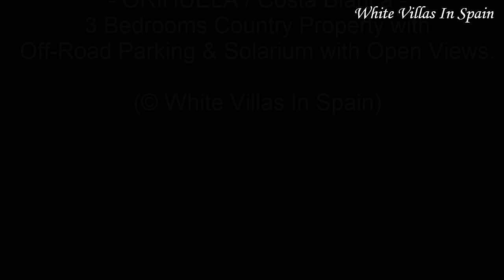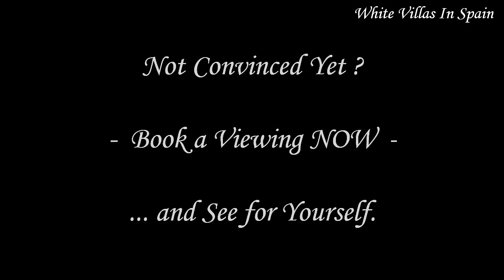ORIHUELA: 3 Bedrooms Country Property with Off-Road Parking & Solarium (©WhiteVillasInSpain)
Ref: WV1614 -- ORIHUELA -

All on one level Finca / Country property with a roof Solarium having panoramic views of the country side. It has high walls surrounding the plot for privacy.

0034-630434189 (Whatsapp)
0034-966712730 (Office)